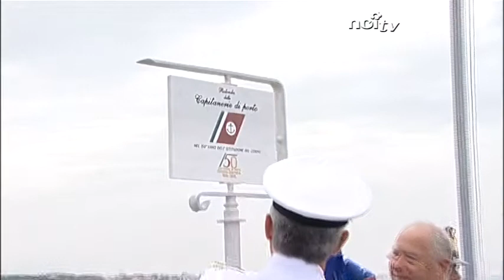Intitolato alla Capitaneria il pontile di Tonfano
PIETRASANTA - E' stato dedicato alla gente di mare e alle Capitanerie di porto il pontile di Tonfano. Un atto che ha sottolineato la vicinanza della popolazione pietrasantina verso gli uomini della Guardia Costiera e delle Capitanerie.